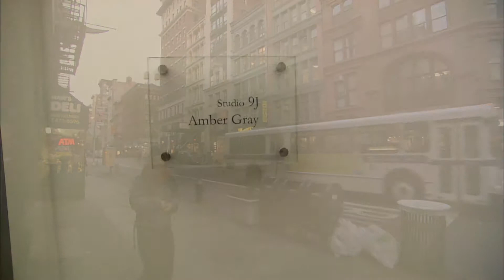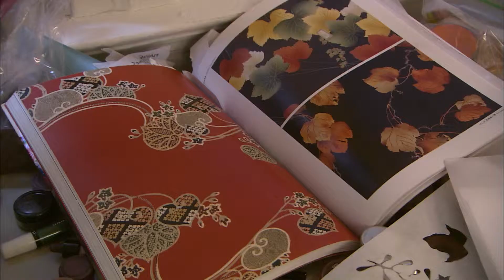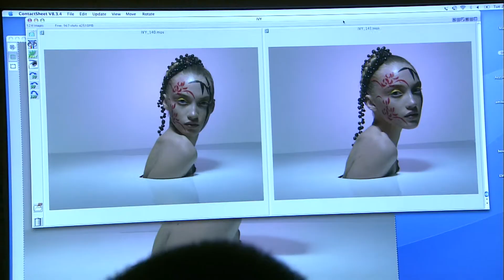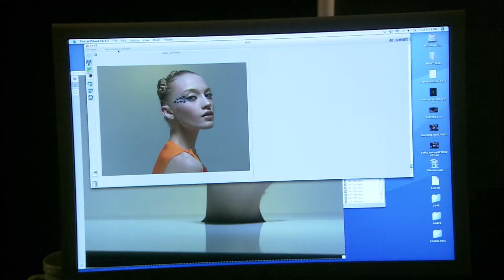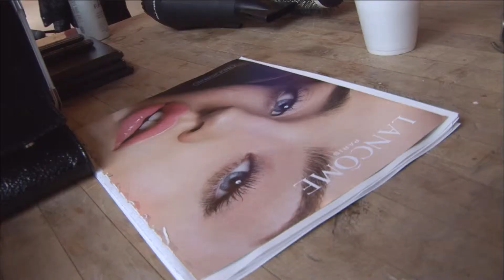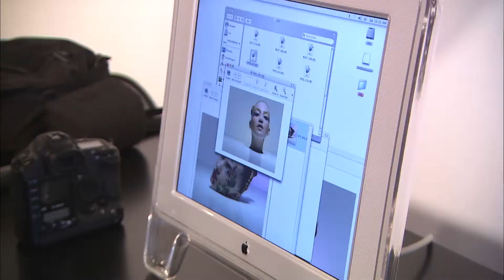COVER STORIES - EP#5B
Cover Stories - is a behind-the-scenes look at a high-end fashion magazine. Follow the trials and tribulations of the team at FQ and Sir magazine as they traverse the world on exotic shoots, meet the fashion elite and rub elbows with celebrities. In episode five, the team at FQ Magazine are back in New York working with Isabella Rossellini's daughter, Ellettra, for a big feature in the latest issue of FQ.